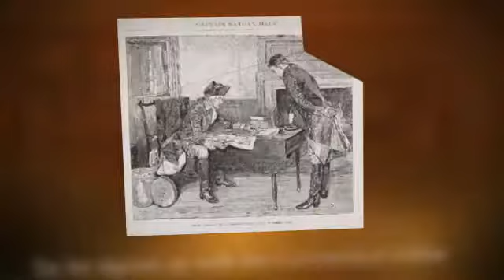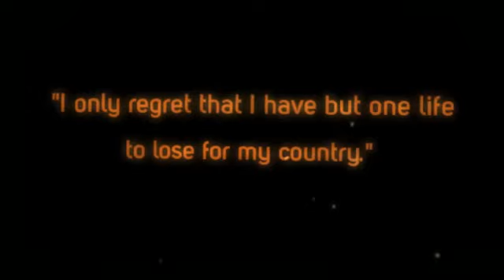Nathan Hale - Spy/Patriot